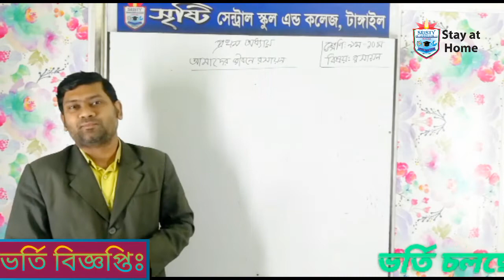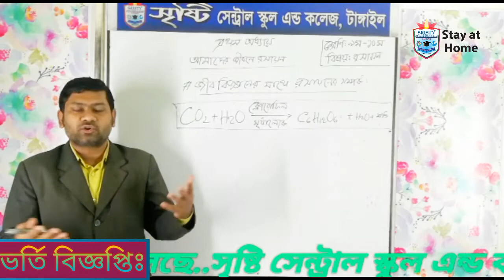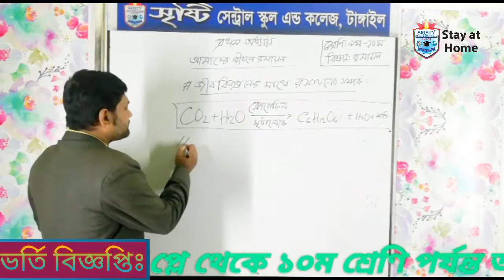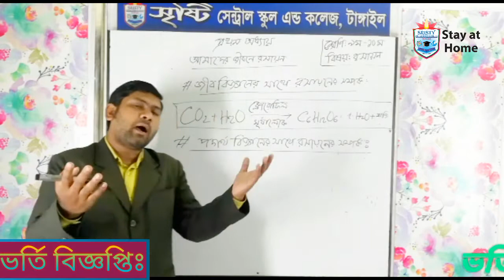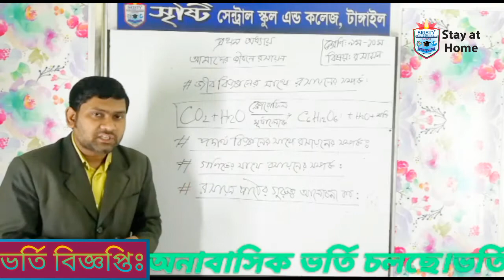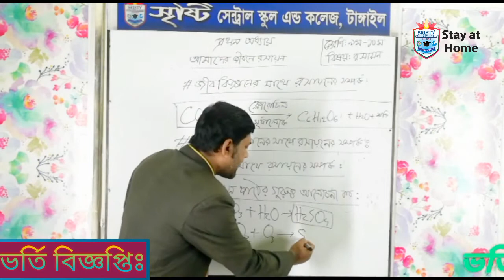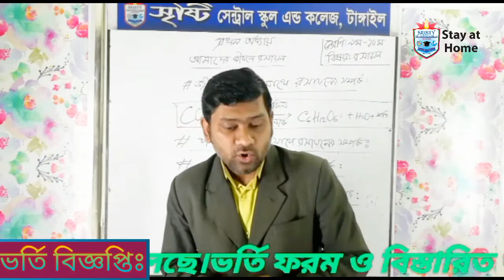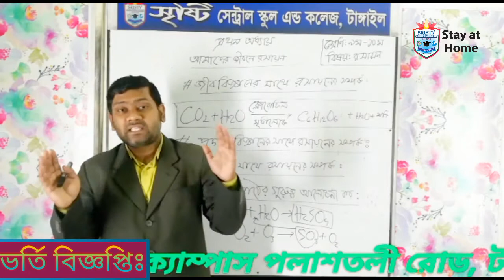Class : 9 & 10 | Subject : Chemistry | Chapter : 1 | Part : 2